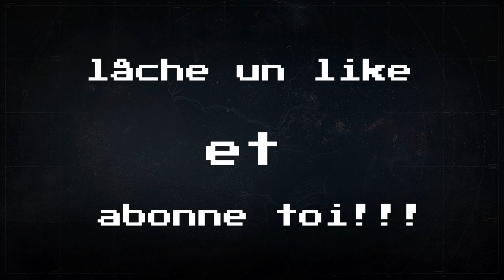[R6] Petite partie du matin